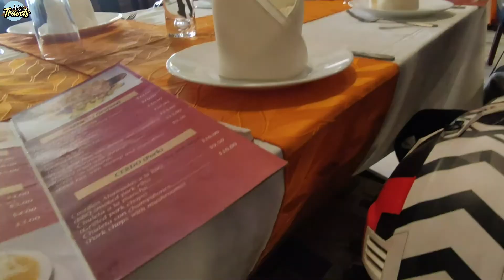RUTA DE LAS LAGUNAS Y CAIDA / (E3) ECUADOR EXPERIENCE XRE300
El segundo día en Ecuador se cumplieron mis expectativas al realizar la ruta de las lagunas en pesando en Ibarra por las lagunas Yahuarcocha y Cuicocha para terminar en San Jose de Minas en mi XRE300.

Saludos!